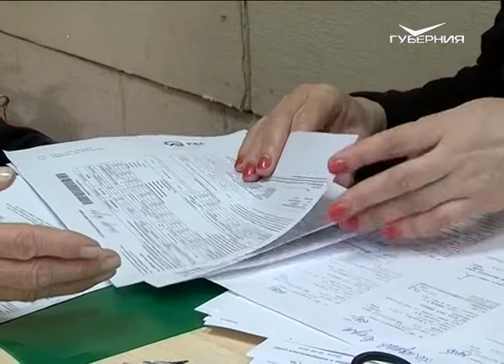В Самарской области проверяют УК, заставляющие жителей дважды платить за сбор и вывоз мусора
Напомним, с января услуга стала коммунальной. Ее предоставляет региональный оператор. От него же приходят извещения об оплате. В свою очередь УК должны исключить платеж из счетов за содержание жилья. Исключением являются лишь случаи, когда между управляющей компанией и регоператором заключен договор, позволяющий ей вносить услугу в свои квитанции. Однако не все организации играют по правилам. Проблему рассмотрели на совещании общественного совета федерального проекта "Чистая страна".